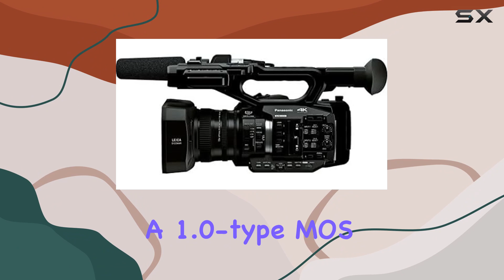Unleashing the Panasonic AG-UX90: A Comprehensive Review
0:00 Intro
0:06 Review

Things that we mentioned in this video:
Panasonic AG-UX90E 4K-UHD FHD : B0833CYV34